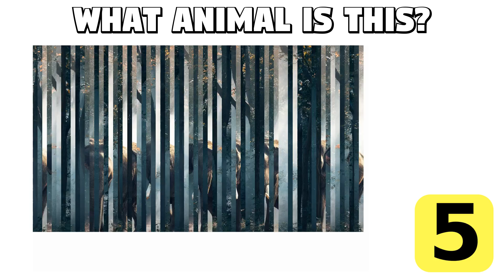Three strong-willed puzzles to disquiet your attention.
Graphics Resources Attributions:

BrainTicklers Logo-

Thumbnail-

Thumbnail Font 1: ge-body-font.zip, Ge Body Font by LJ Design Studios

Thumbnail Image: teamwork-3276682_1920.jpg, Image by Here and now, unfortunately, ends my journey on Pixabay from Pixabay

Puzzles:

General-

Puzzle: How Many Cats Are Here? -
Graphics resources credited in the "General" section (above) and also:

big-2024026.png
Image by OpenClipart-Vectors from Pixabay

cat-46676.png
Image by Clker-Free-Vector-Images from Pixabay

Puzzle: Which Letter Of The Alphabet Is Missing? -

 elephant-1822636_1920.jpg, Image by Sasin Tipchai from Pixabay